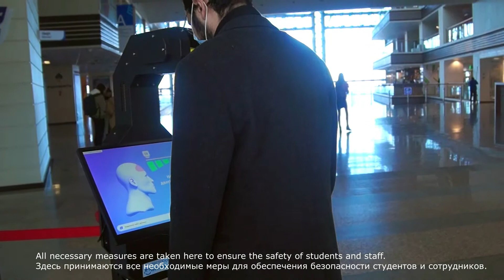Мой ВУЗ, китайский язык, ДВФУ, Международные отношения, 3 курс